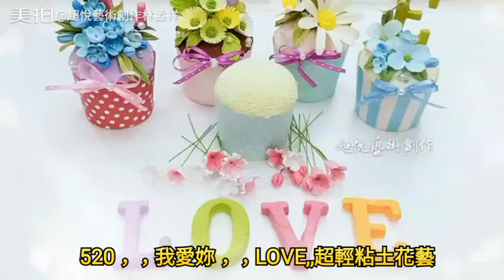林孟祥的超輕粘土花藝一第三課LOVE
1年24種花，錄製成48個影片，每週推出1個線上視頻影片教學。歡迎大家進入學習行列